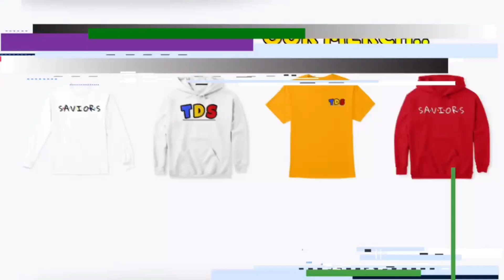CREED III | Official Trailer Reaction